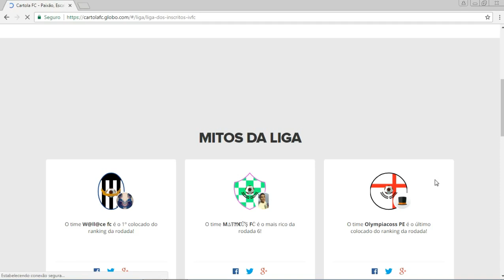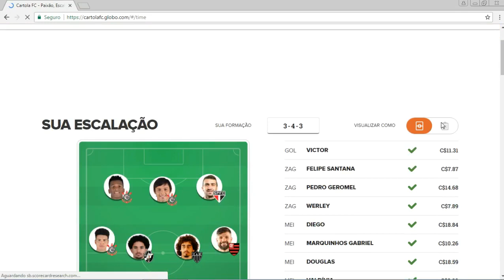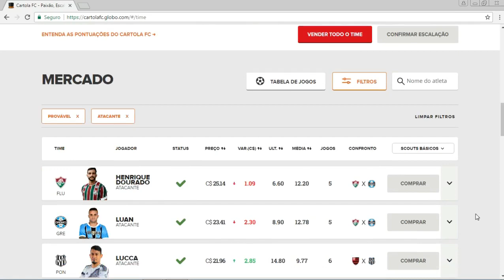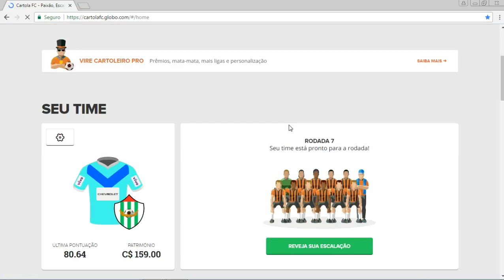CARTOLA FC RODADA #7 MAIS UMA MITADA